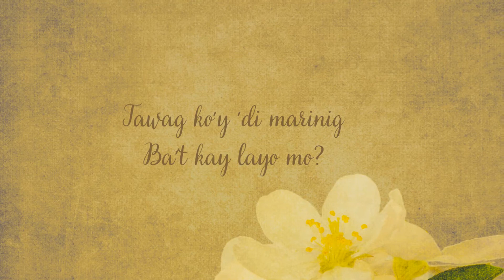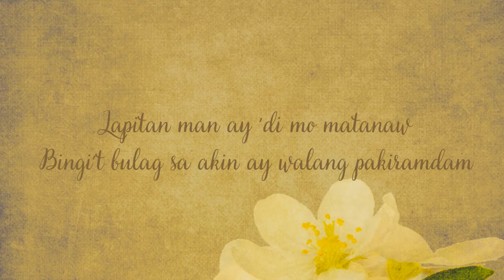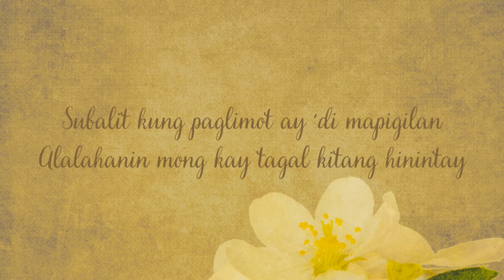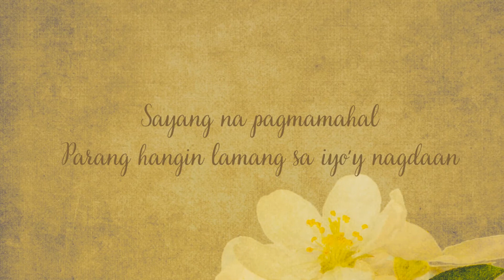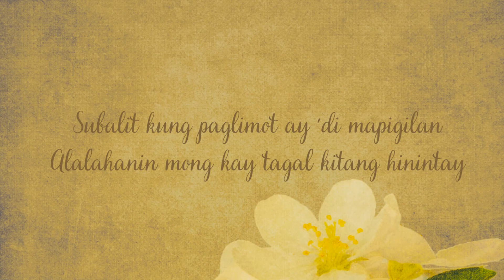Sana'y Maghintay ang Walang Hanggan - Sharon Cuneta (Lyrics)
Composer: Willy Cruz

Sharon Cuneta Pangilinan (born Sharon Gamboa Cuneta /ˈʃærɔːn kʊˈnɛtʌ/ koo-NE-ta, formerly Concepcion; January 6, 1966) is a Filipina actress, singer, television host & socialite. Regarded as one of the most successful & highest-earning individual in the Philippine entertainment industry, she has grown into a household name and has been referred to as "Megastar". Cuneta has starred in over 60 films, hosted over 10 TV shows, and recorded over 40 albums. She has held numerous accolades as an actress, host & recording artist, including multiple FAMAS, MMFF, and Awit Awards. -Wikipedia